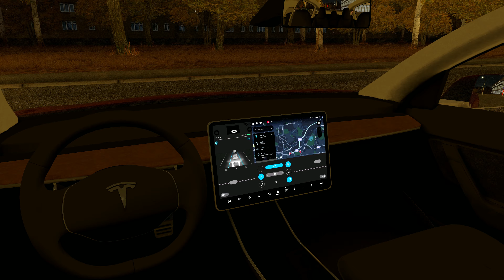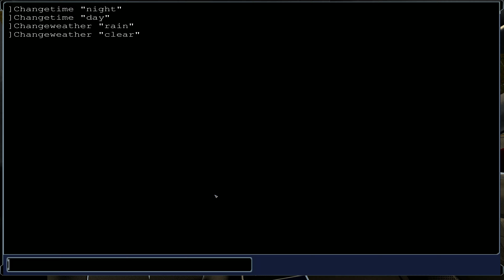[CCD] ОБЗОР TESLA MODEL 3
ОБЗОР TESLA MODEL 3 ДЛЯ CITY CAR DRIVING!

 ₽ РЕКЛАМА ₽

™ ССЫЛКИ ™

™ МОЙ КАНАЛ ™